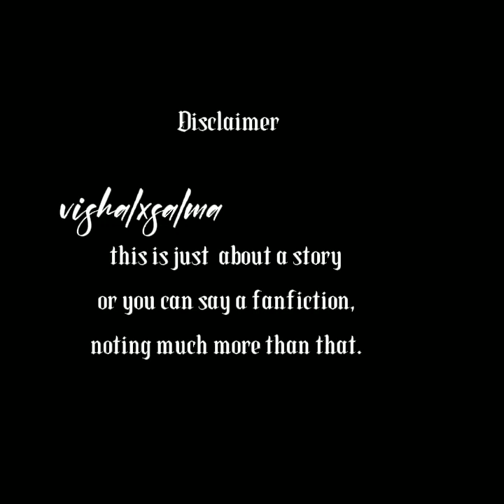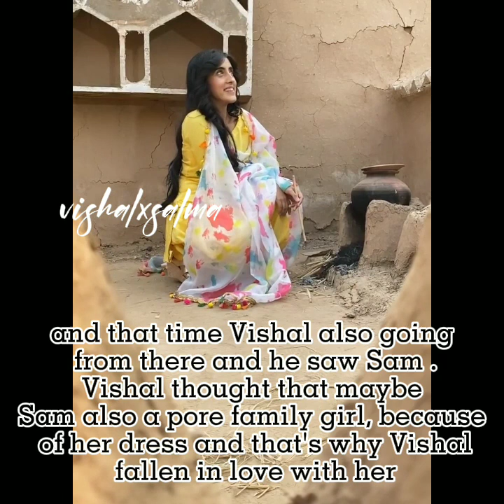A vissam movie by Teentigada Love "Destiny Love" .....